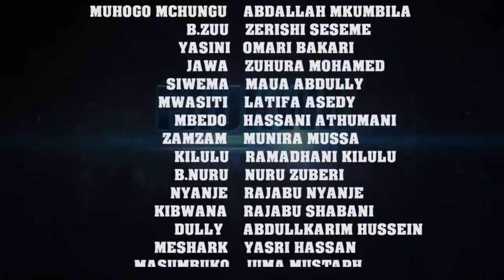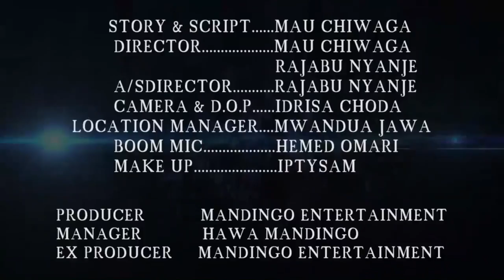Paukwa Episode 4 - Maulidi Pembe, Hamisi Korongo, Abdallah Mkumbila, Seseme (Official Bongo Movie)